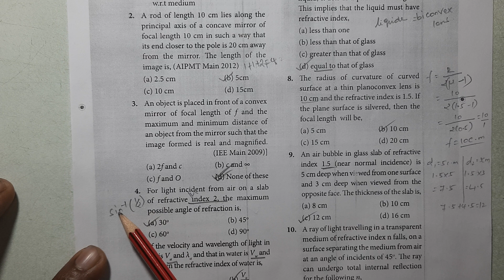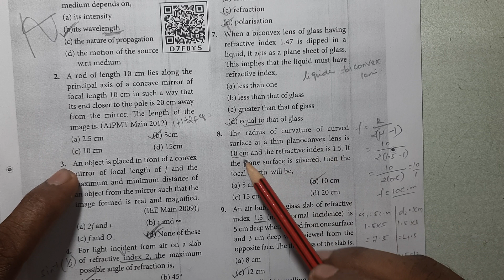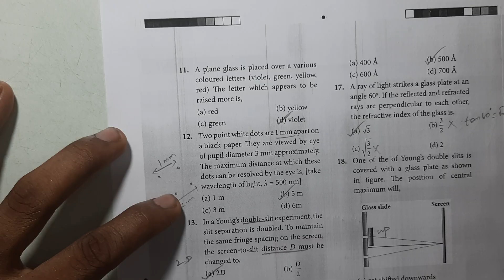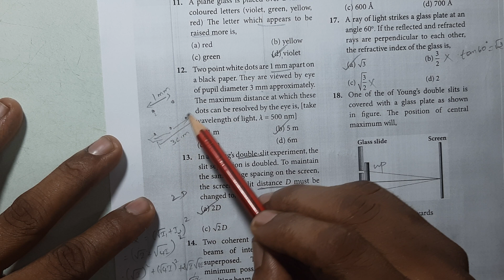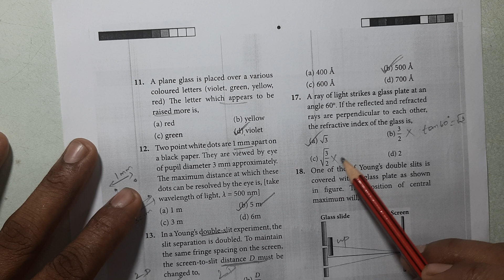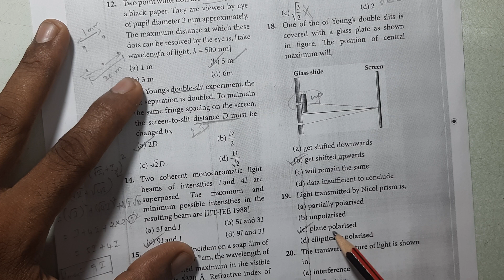12th EM Physics|volume-2| lesson 6&7|kumar's kanakku.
This video will be useful to study and practice one mark questions in a very short time . All the book back one word questions are covered . If you listen to this video and also all of my other one mark videos and practice for few minutes, I am sure you can score maximum 11 marks out of 15 in the Public exam .
Wish you all to score very high marks in the physics public exam . All the best.